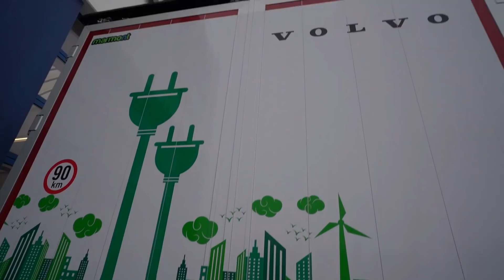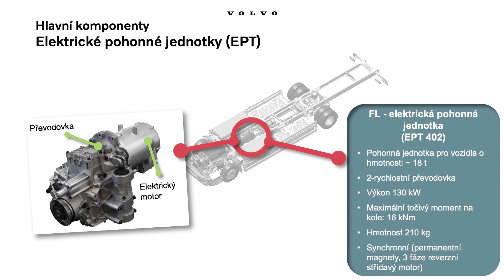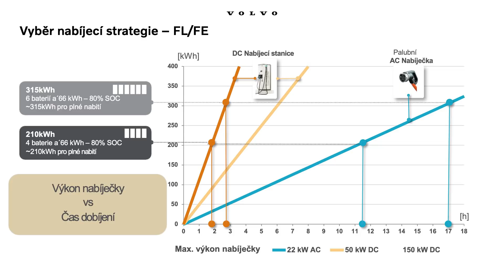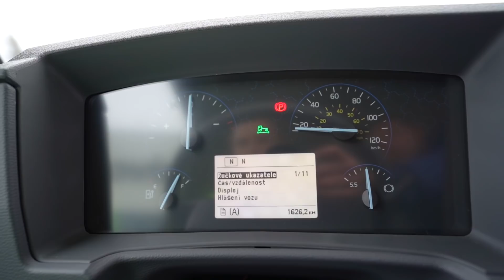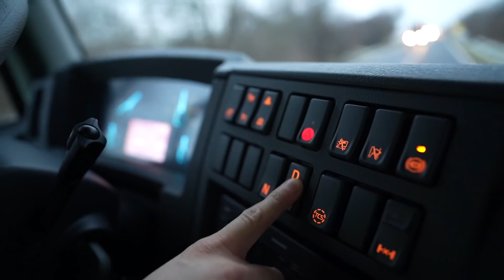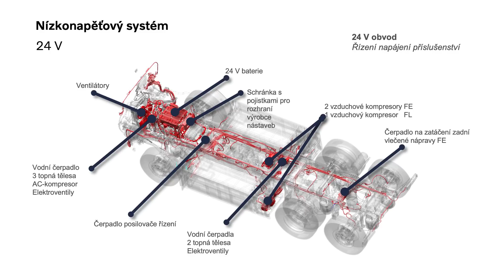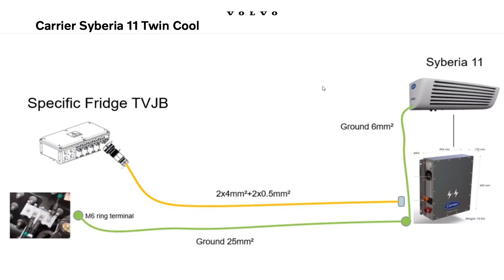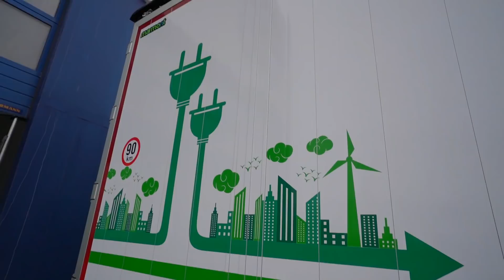Elektrické nákladní Volvo FL | Budoucnost nákladní dopravy? | Electro Dad # 314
Představení unikátního čistě elektrického bateriového nákladního vozu Volvo FL Electric.

00:00 Úvod
00:45 Co to za námi stojí za nákladní vůz?
01:20 Co bychom si mohli říct více k těm akumulátorům?
01:48 Dovolíte zákazníkovi se rozhodnout, jestli využívá 70 nebo 80 % z nominální kapacity, že?
02:13 Kde je uložen motor?
02:27 Co je uloženo pod kabinou?
02:38 Jak pracuje termomanagement těch akumulátorů?
03:09 Při stání toho vozu pořád dochází k temperování baterií, aby se udržovaly kolem pokojové teploty.
03:30 Jak je to s nabíjením?
03:47 Při DC nabíjení je ta doba nabití zhruba do dvou hodin.
04:03 Jak je to při využití palubní nabíječky?
04:51 Jak by se dala popsat uživatelská zkušenost z pohledu řidiče?
05:45 Jak by se ta svižnost dala připodobnit ke klasickému dieselovému vozu?
06:34 Tady je dvoustupňová automatizovaná převodovka, že?
06:58 Mohl byste přiblížit to rekuperační brždění?
07:45 Elektrický motor je synchronní motor s permanentními magnety.
08:25 Baterie jsou zapojeny na napětí 600 V a palubní rozvody jsou 24 V.
08:53 Vůz má další dva elektromotory, které pohání hydrauliku a spirálový kompresor.
10:02 Jak je to u tohoto modelu s odpružením podvozku a kabiny?
10:25 Jak by bylo řešeno chlazení, pokud by bylo potřeba?
10:53 V jakých rozměrech podvozku se tato modelová řada FL Electric dodává?
11:43 Do úložného prostoru se vejde 16 palet.
12:16 S jakou spotřebou vůz jezdí?
12:59 Reálný dojezd je kolem 200 až 250 km.
13:10 Jaké mívá tato velikost vozu u zákazníků denní nájezdy?
13:46 Volvo má v plánu elektrifikovat celou škálu svých nákladních vozů.
14:43 U jakých typů zákazníků je pravděpodobné, že tyto typy vozů budou vyhledávat?
15:17 Jak je to se servisem?
16:29 Jak dlouho od objednání trvá dodávka elektrifikovaného nákladního vozu?
16:58 Závěr